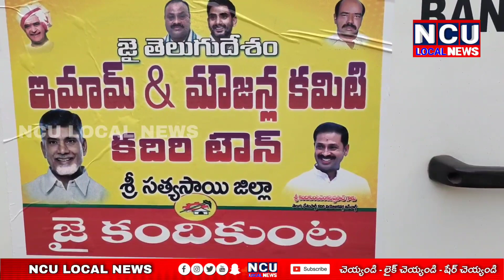కదిరి నుండి విజయవాడకు బయలుదేరిన కందికుంట వెంకటప్రసాద్ ..టిడిపి నాయకులు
NCULOCALNEWS